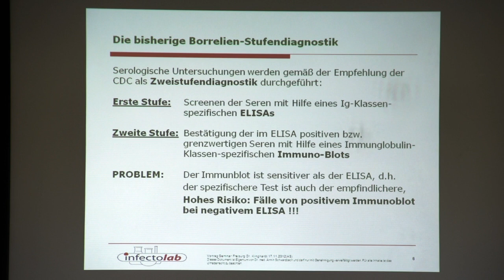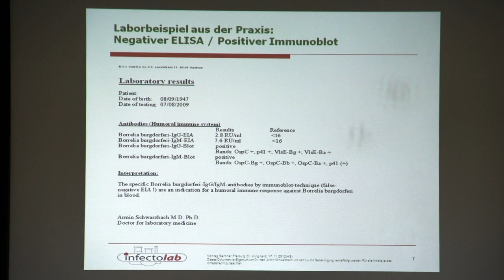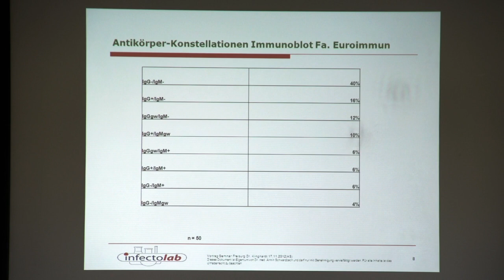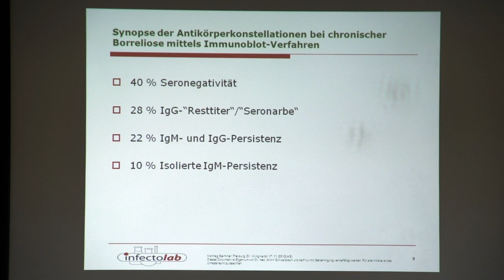Dr. med. Dietrich Klinghardt - Borrelien-Symposium 2012 - Sehprobe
Dr. med. Dietrich Klinghardt zeigt neue Wege zur Behandlung von Borrelien-induzierten Erkrankungen. In den USA genießt er hohes Ansehen und wurde für seine wegweisende Arbeit in den Jahren 2007 und 2009 von der weltweit tätigen Global Foundation of Integrative Medicine als "Physician of the year" ausgezeichnet. Im Jahr 2010 wurde ihm der "Physician Excellence Award for the Treatment of Lyme-induced Autism" zugesprochen. Gastreferent Dr. med. Armin Schwarzbach, Borreliose-Centrum Augsburg. DVD-Seminar, Laufzeit ca. 18 Std.